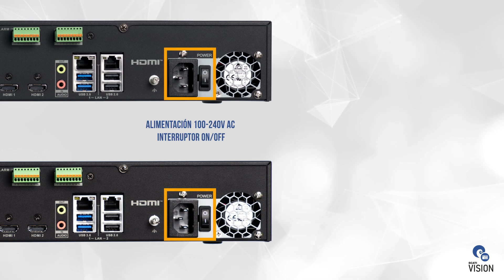Grabadores Scati Vision Series G500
Basados en tecnología IP y dentro de la SUITE VISION, estos NVRs de hasta 32 cámaras disponen de switch PoE integrado para facilitar la puesta en marcha de las cámaras conectadas directamente al equipo, lo que proporciona un importante ahorro en costes.
Como las necesidades de grabación son diferentes en cada proyecto y en cada cliente, usando cámaras de mayor o menor resolución, teniendo que grabar por mayor o menor tiempo, de forma continua o por eventos, todos los grabadores SCATI VISION permiten un almacenamiento configurable con discos específicamente fabricados para su uso en videovigilancia.
La utilización de algoritmos de compresión H.265 hace que las imágenes almacenadas en los grabadores precisen de menos almacenamiento (hasta un 40% menos comparado con otros fabricantes que utilizan H.264) y que la transmisión de las imágenes por la red pueda realizarse de una forma mucho más liviana y fluida.